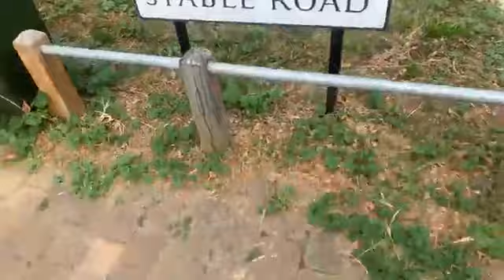If you look hard enough into the new you will find clues of the old!￼